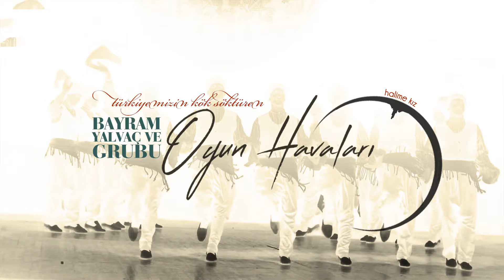Bayram Yalvaç ve Grubu - Halime Kız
Albüme ait tüm eserler için aşağıdaki bağlantıları kullanabilirsiniz.